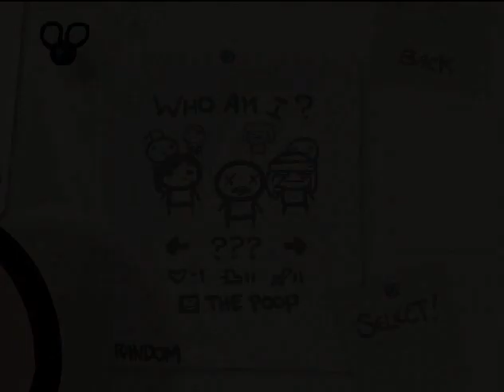Let's Play The Binding of Isaac #39 - Grow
Feeling blue, in a good way. Game made by Edmund McMillen and Florian Himsl.